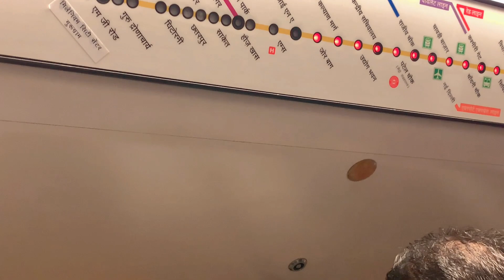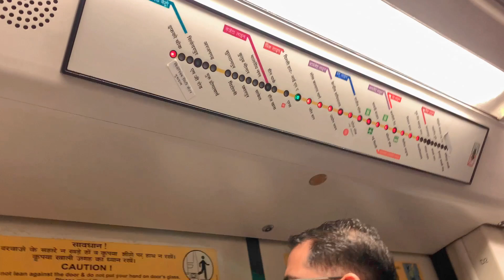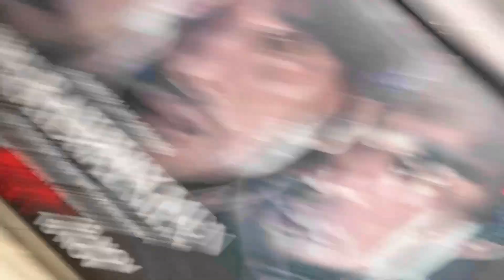NEPAL🇳🇵to INDIA🇮🇳 | INDIA TOUR😍@BISHALKHADKA339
NEPAL🇳🇵to INDIA🇮🇳 | INDIA TOUR😍indiatour